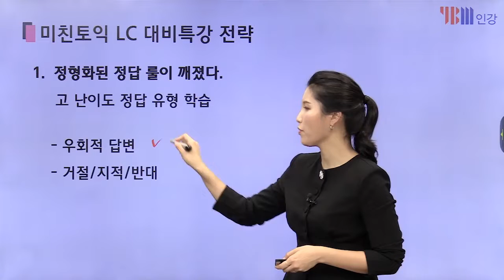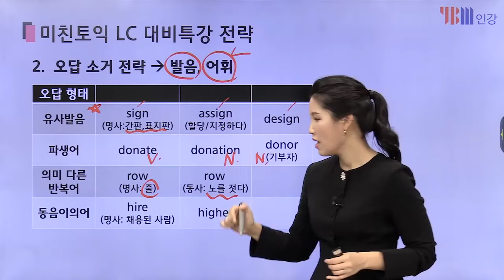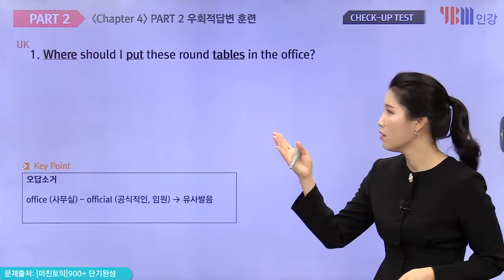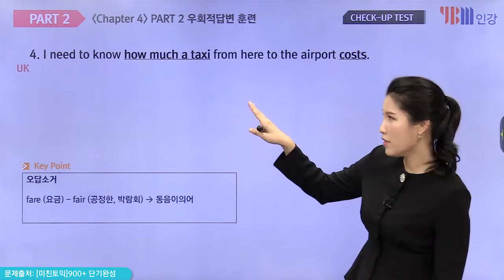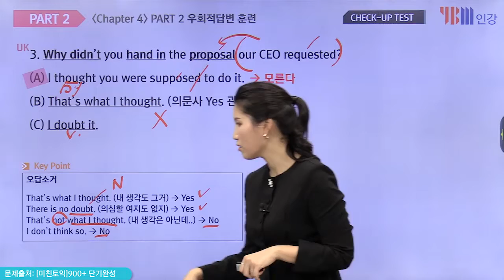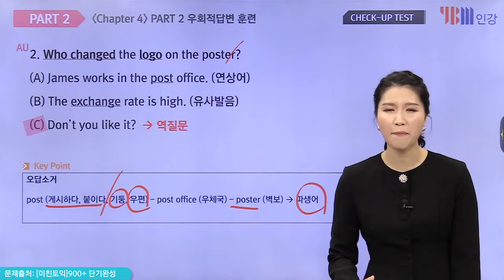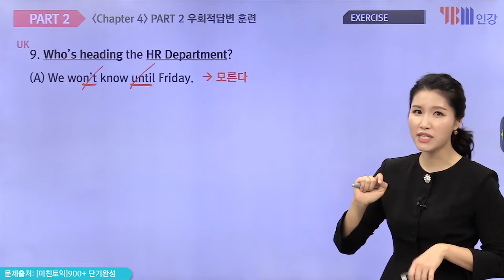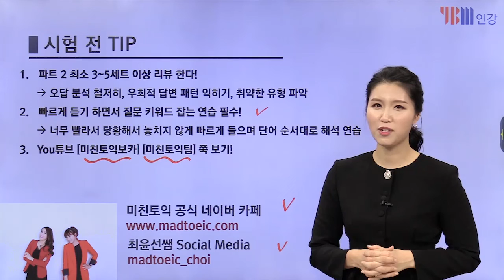[YBM 토익인강] 6월 28일 토익대비특강 LC_미친토익 최윤선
YBM 토익인강 1위 미친토익 LC 최윤선 강사의 PART 2 전략!

우회적답변 총정리: 2:20
PART 2 문제풀이: 13:20
시험전 팁: 49:26

PART 2
1. 정형화된 정답 룰이 깨졌다.
- 우회적 답변과 같은 고 난이도 정답 유형을 학습하자.
2. 유사발음, 동음이의어, 연상어 등과 같은 오답 소거 전략을 파악하자.

★YBM 인강 & 어학원 1위 미친토익 바로가기★
YBM 토익인강 누적 수강생 수 1위 (17.1~20.5)
전국 YBM어학원 토익 누적 수강생수 1위 (17.1~19.12)

4. 인스타그램